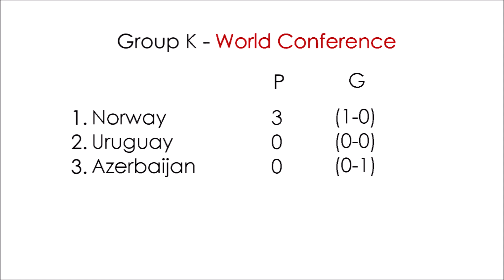Azerbaijan v Norway | World Football League 2022 | Group Stage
First match of Group K of World Conference in WFL 2022 Season. If you can read the title in your native language, then it's because I translated it into Hungarian, French, German, Polish, Romanian and Spanish, and into the languages of the currently playing teams. Please be respectful in the comments.